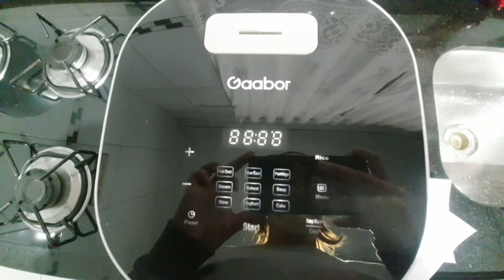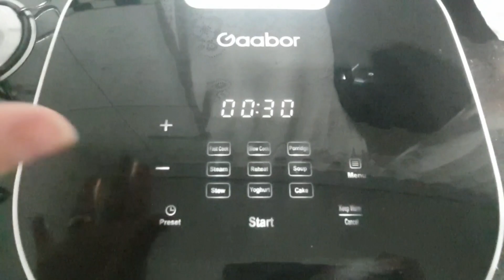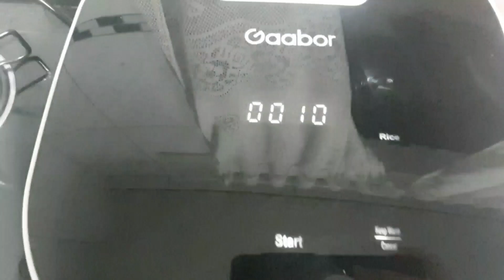Gaabor - Panela de Arroz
Oii gentee , comprei essa panela de arroz e resolvi fazer um vídeo mostrando como ela é .